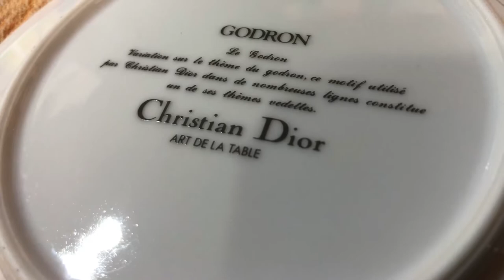Christian Dior GODRON クリスチャンディオール ゴドロン プレート